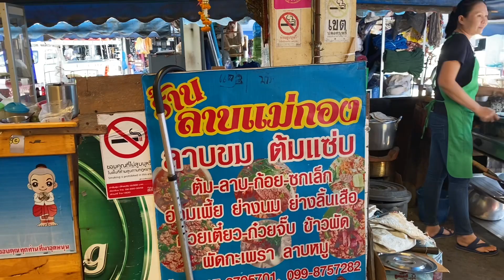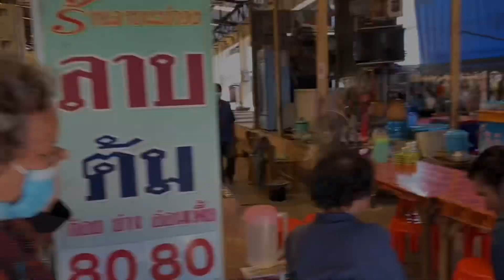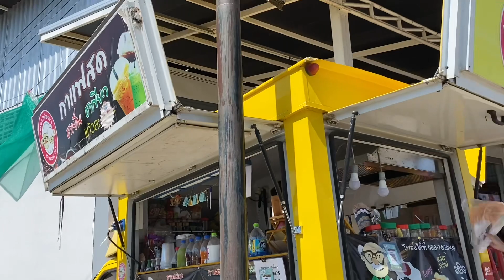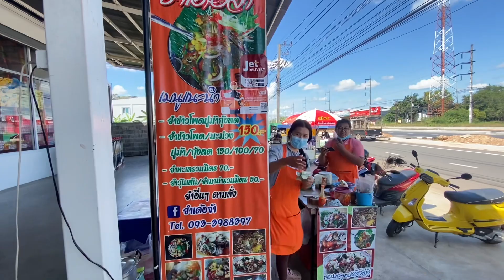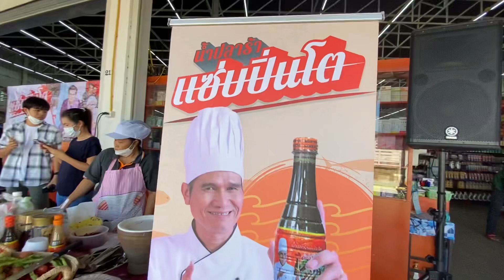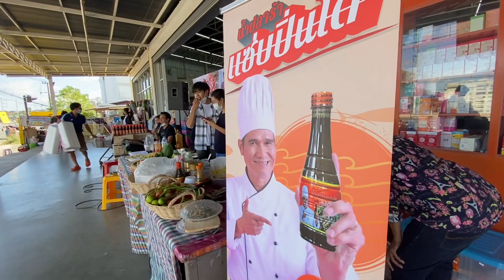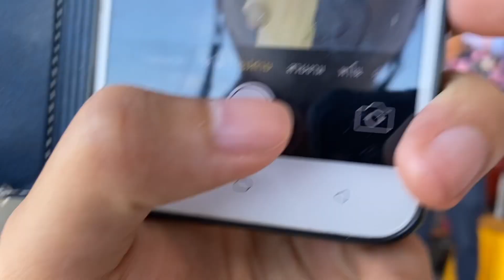เว้าเรื่องยำ หมอลำขายปลาแดก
เว้าเรื่องยำหมอลำขายปลาแดก แมกกี้ เขื่องใน วันที่2